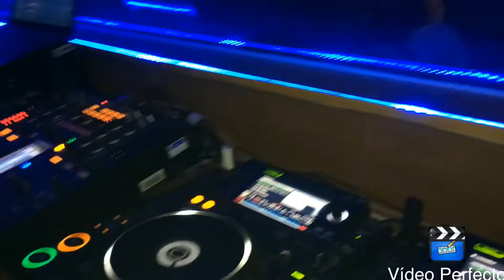ARTURO ROGER ANEM ANANT 22 agosto